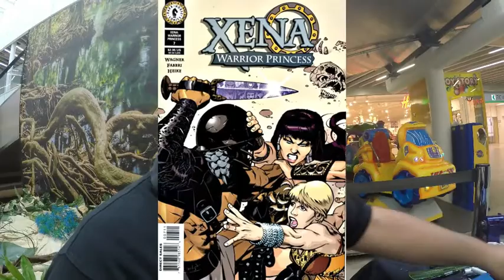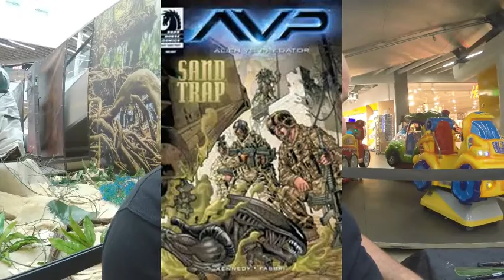Davide Fabbri , Star Wars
Sujet : Interview de Davide Fabbri dessinateur de BD de la série Star Wars .
Date : Septembre 2016
Lieu : Migros Romanel , exposition 'La saga des étoiles' .
Le reportage a passé dans l'émission 'Pal Dégomme la BD' sur RNV

Biographie :
Davide Fabbri a commencé sa carrière en 1989 dans des magazines de BD italien et il a ensuite travaillé aux États-Unis sur Mutant Chronicles pour Acclaim COMICS et pour le magazine Heavy Metal.
En 1996, il rejoint Dark Horse Comics où il travaille sur des mini-série consacrées à Starship Troopers, Xena et Star Wars.
Après ses travaux sur Aliens versus Predator : Sand Trap, écrit par Mike Kennedy pour Dark Horse Comics et sur Dust de Paolo Parente, il réalise une mini-série de quatre numéros de Brothers in Arms, écrits par Mike Neumann et basés sur le célèbre jeu vidéo dédié à la seconde guerre mondiale par Dynamite Entertainment.
De 2010 à 2012, il travaille avec Wildstorm et DC Comics sur la série de Victorian Undead.
De 2012 à 2014, après une nouvelle mini-série Star Wars : Agent de l'Empire II, il produit une courte histoire de Batman, pour DC Comics, d'abord numérique, intitulée Batman : Arkham City, d'après le jeu vidéo.
Récemment, il vient de terminer une série de trois livres avec Christian Dalla Vecchia et Domenico Neziti, déjà dans les librairies en France, pour commémorer le 70e anniversaire du D-Day en Normandie, écrit par Michael Le Galli et Bruno Falba.
( source éditions Glénat )